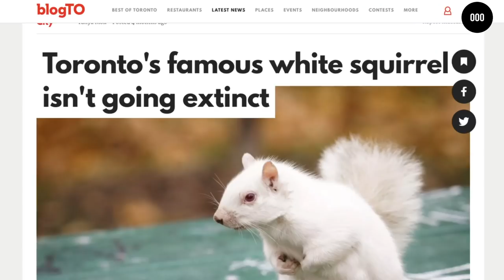How Toronto Became Canada's Music Hub | Explore Canada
Follow Ralph, singer & songwriter, as she takes you through the many places in Toronto that have inspired her to become the artist she is today. Learn how Toronto has become Canada's music hub.

We spent a day with Ralph, a Toronto-based singer & songwriter, as she takes us through her most inspirational locations in the city.
She takes us to one of her favourite thrift shops in the city, Public Butter, where you can find unique, one-off designs that you can’t just get anywhere.
We followed Ralph to the Trinity Bellwoods Park where she loves to relax and pull inspiration for her songwriting. We happened to come across a Toronto legend, the Albino Squirrel!
Ralph ended her day with a show at Gladstone Hotel, a boutique art hotel known for being a cultural hub and one of Toronto’s oldest establishments. Here, she performed for a fundraiser called Raise Your Voice, an event promoting speaking up about with sexual assault and violence against women.

Toronto has become a place to watch for up and coming artists in Canada's music scene.